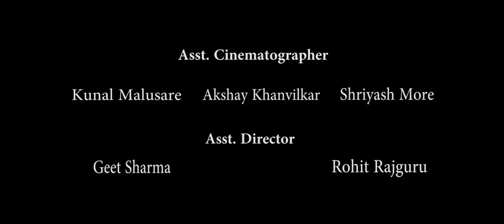Tu Na Jaane Kaha Hai |Vijayaa Shanker | Lesle Lewis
Song Name: Tu Na Jaane Kaha Hai
Singer: Vijayaa Shanker
Lyrics: Rajesh Johri
Record Label: Mumbai Medley
Direction & Cinematography: Aby & Sauby
Aby Fatehpuriyaa & Saurabh Shrivastava

STARRING:  Neelam Sivia & Rohit Rajguru
Choreographer: Harshad Mhatre
Asst. Director: Geet Sharma & Rohit Rajguru
Asst. Cinematographer: Kunal Malusare, Akshay Khanvilkar & Shriyash More
Studio: 131 Studios
Produced by: Big Apple Entertainment & Oyeeee Media Ltd